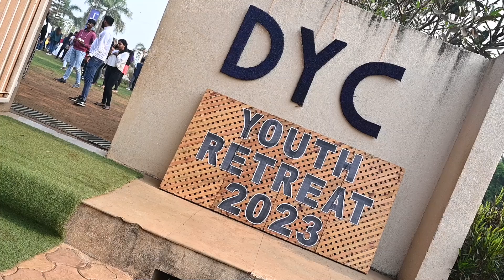DYC Lenten Youth Retreat 2023 | Goa